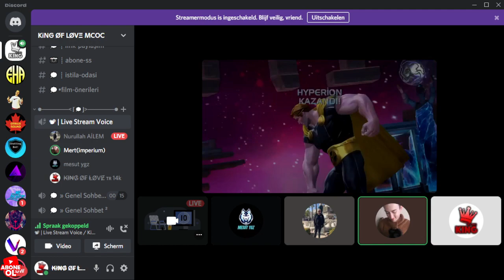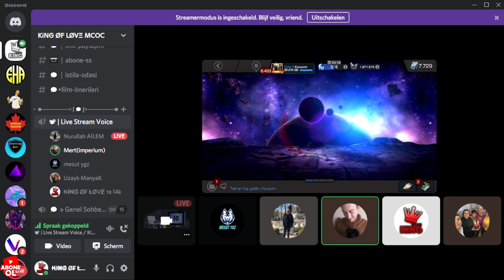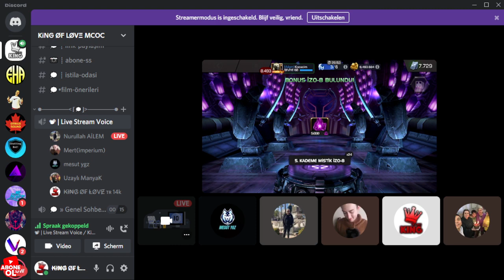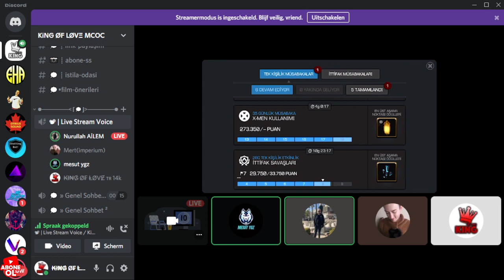7.3 KANG TAMAMLARKEN | SAMIMIYETIN RESMINI IZLE | MCOC Marvel Şampiyonlar Turnuvası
Bana Destek Olmak isterseniz Burdan Katila Bilirsiniz

Nurullah AILEM kristal aciyor